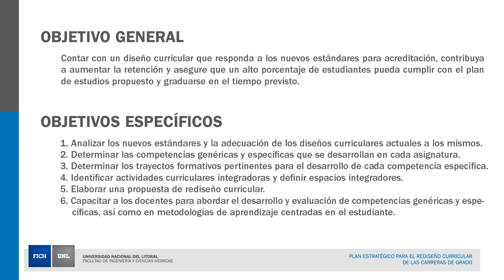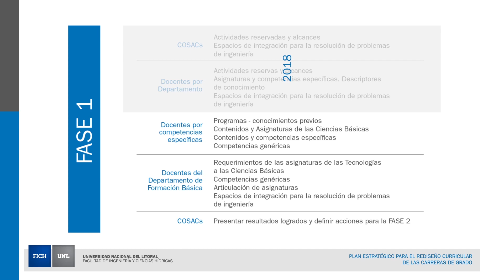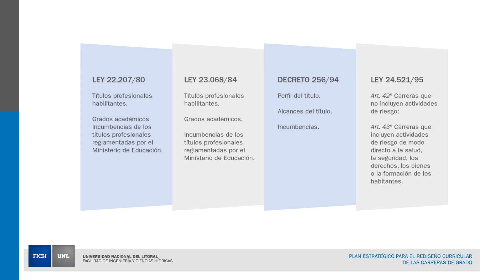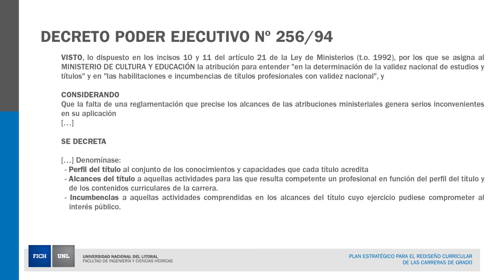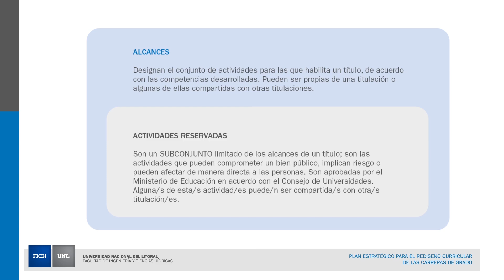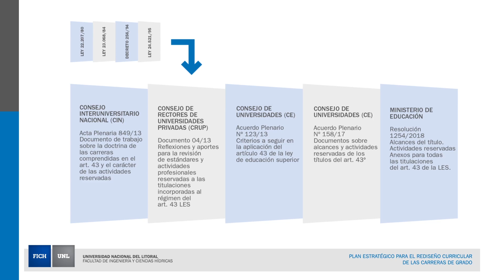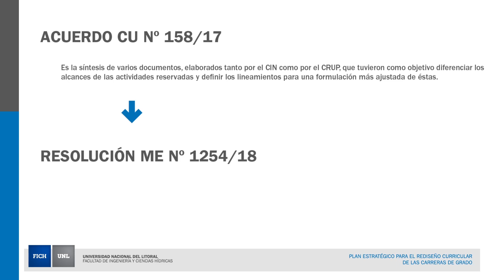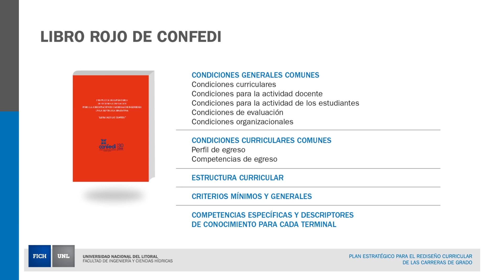Plan Estratégico para el Rediseño Curricular de las Carreras de Grado